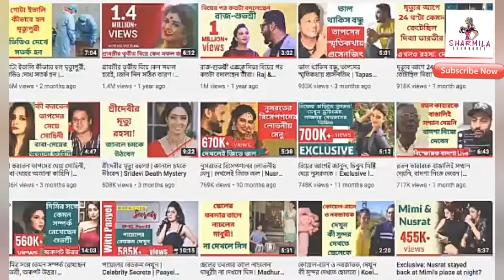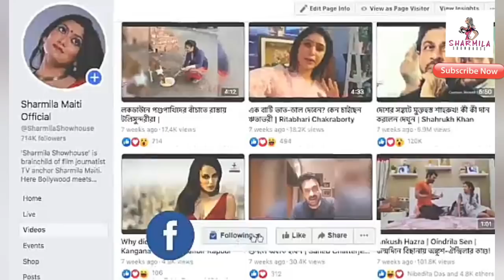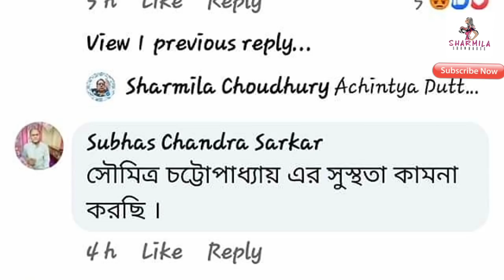কুরুচিকর মন্তব্যের শিকার সৌমিত্র-কন্যা !লজ্জাজনক |Soumitra Chattopadhyay